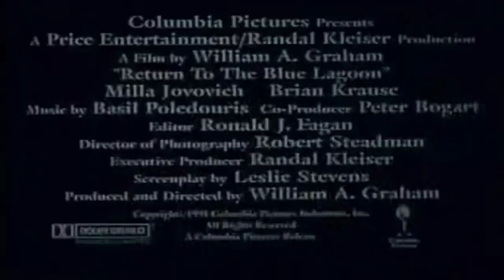Return to the Blue Lagoon (1991) | trailer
In this sequel to "The Blue Lagoon (1980)", two children are stranded on a beautiful island in the South Pacific. With no adults to guide them, the two make a simple life together and eventually become suntanned teenagers in love.

Return to the Blue Lagoon (1991)
While the general theme of this film resembles "The Blue Lagoon" (the film for which this is a sequel), the basic plot is quite different. We open the film with a ship finding the craft with our original characters in it, Richard and Emmeline dead and Paddy alive. Established in the first film, the only word Paddy ever says is "Richard", so the crew assumes Richard is the infant's name. Taken in by Sarah, a widow with an infant baby girl Lilli, Richard (Paddy) is cared for in a return to civilization. Struck by cholera, the crew of the ship start to die and the captain sets Sarah, Richard, Lilli and a healthy crew member on a lifeboat in an attempt to preserve their lives. With water and food running short, the crew member escorting Sarah and the children becomes dangerous, so Sarah takes the only course of action she feels suitable to preserve the children: she strikes him and throws him overboard. Taking control of the small craft, she eventually guides them back to the island of the first film. Recognizing where he is, the infant Richard finds his home and is very unhappy not to find his parents. Fixing up the hut and settling in the children, Sarah begins their life on the island, slowly teaching the children survival tools, as well as schooling them as though they were in school, and teaching them slowly about the facts of life, including Lilli's eventual growth to womanhood. When Sarah dies from pneumonia, she leaves the children far more prepared than Richard and Emmeline in the first film. Years later as the children grow into teenagers, the film skims the same themes as the first of their developing relationship, and introduces the characters to civilization when a ship, low on fresh water, stops on their island and offers to take them home. After a confrontation with one of the crew and the captain's daughter, Lilli finds herself pregnant and they decide to stay, as they feel the civilization the visitors have to offer will not compare to the life they lead on the island.

Director: William A. Graham
Stars: Brian Krause, Milla Jovovich, Lisa Pelikan

Genres: Adventure, Drama, Romance